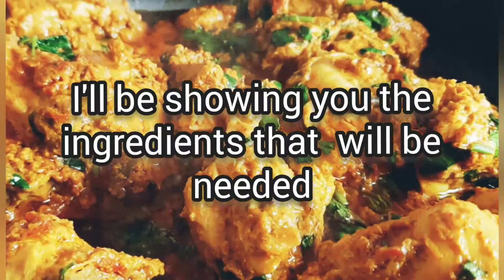3 type of chicken curry, chicken masala, chicken cauliflower, yoghurt chicken, homemade curry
3 type of chicken curry, chicken masala, chicken cauliflower, yoghurt chicken, homemade curry

#1 Chicken Masala

#2 Chicken Cauliflower

#3 Yoghurt Chicken

chicken masala/ how to make chicken masala quick and easy recipe
boneless chicken masala
ingredients
1 kg boneless chicken
4 large onions
250 g chopped tomatoes
2 green chillies
1 tbsp garlic
1 tbsp ginger
 1 tbsp ginger
1 tbsp cumin seeds
1 small cup cooking oil
 fresh coriander
dried fenugreek
1 tsp salt
1 tsp acher ghost Masala
1 tsp coriander powder
1tsp turmeric
1 tsp red chillies

# 2 chicken cauliflower
how to make chicken gobi in Urdu Hindi
ingredients
1 kg chicken
half kg cauliflower
3 medium onions
200 gram tomatoes
fresh coriander
1tbsp ginger
1tbsp garlic
half cup cooking oil
5 tbsp yoghurt
2 green chillies
1tbsp whole spices
1tsp turmeric
bay leaf
black cardamom
1tbsp red chillies
1tbsp coriander powder
1tsp salt
half tsp black seeds
for marination the chicken
half tsp black pepper

# 3 yoghurt chicken
homemade yoghurt chicken
Ingredients:

1 kilo chicken
8 tbsp yoghurt
200g chopped tomatoes
2 green chillies
One-and-a-half tbsp garlic
1 tbsp ginger
2 tbsp soy sauce
Half a cup of cooking oil
2 black cardamom
Cinnamon stick
Bay leaf
Fresh coriander
Salt 1 tsp
Dry coriander in tbsp
Turmeric powder 1 tsp
Ground spices 1 tbsp

You can put in spices as much as you like.